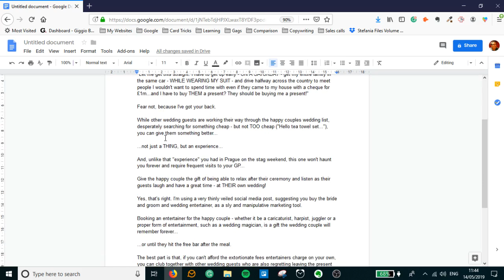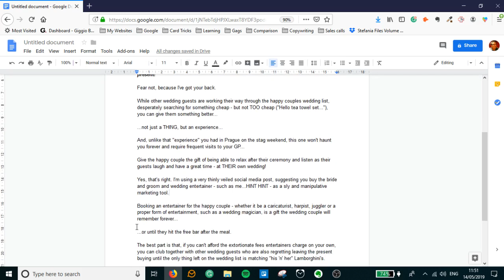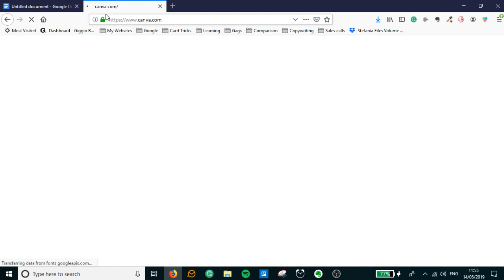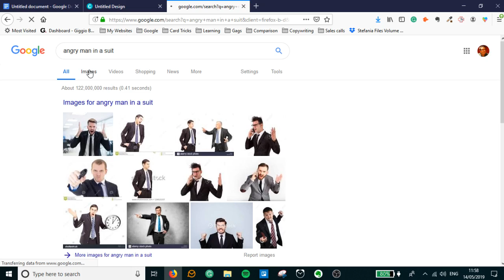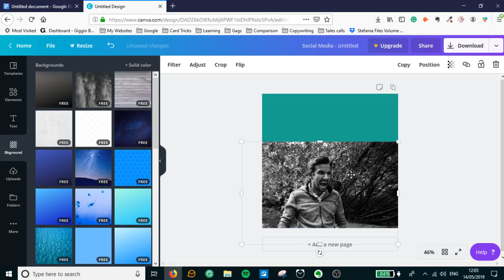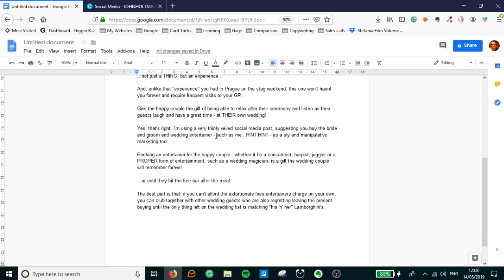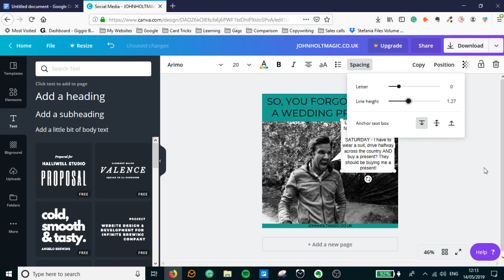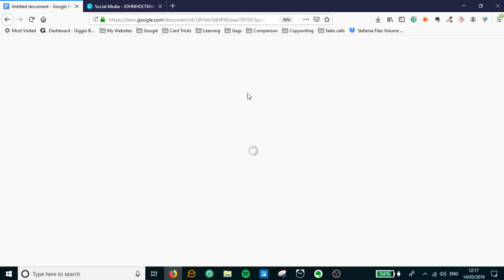ADDING FUNNY THINGS TO MY OWN BLOG POSTS AND CREATING AN IMAGE IN CANVA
Just a short video of me wittering on, trying to make one of my blog posts funny.

Not only that, but I also venture in to the world of Canva and make an image to go with it!